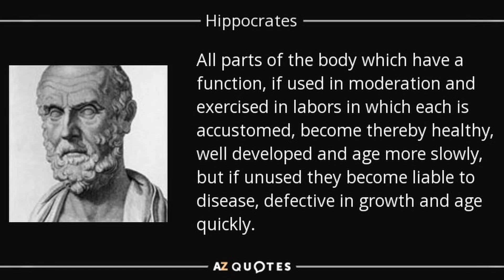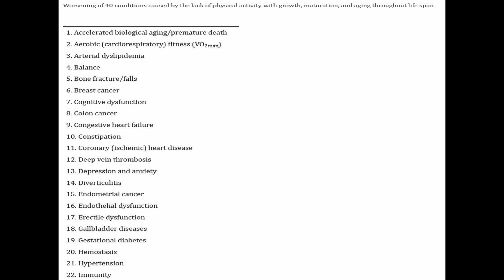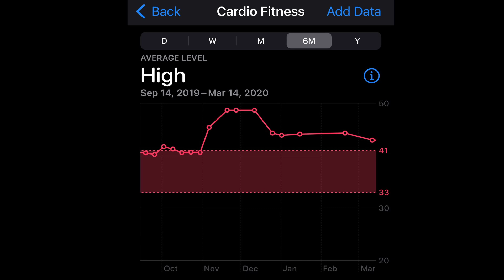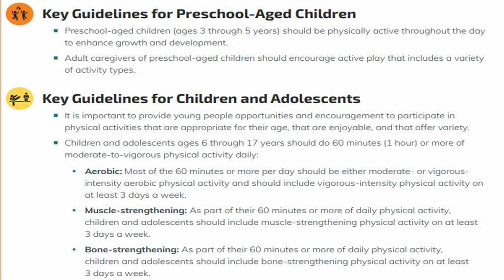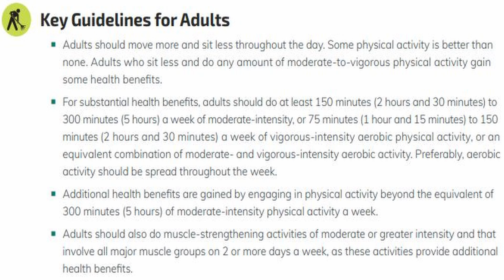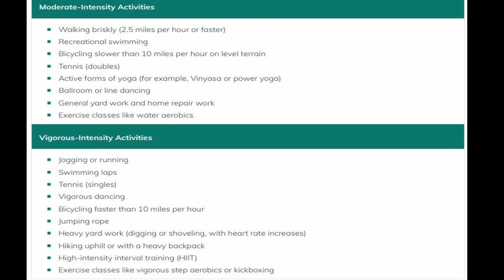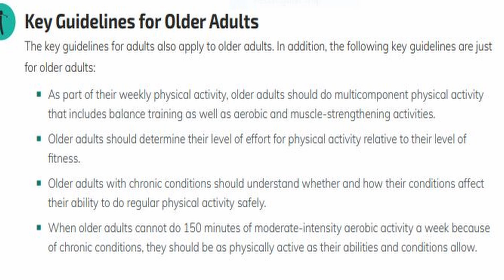Exercise Benefits, Guidelines, Safety, VO2 Max Respiratory Fitness, and more with Dr. Moran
Exercise benefits for your health are enormous! Did you know that exercise can reduce your chances of getting over 40 diseases? In this video, I talk about exercise benefits, how often to exercise, how to do it safely, the difference between moderate and vigorous exercise, the importance of muscle strengthening and more. I show the American guidelines for children, teens, adults, pregnancy and postpartum, as well as older adults. I also talk about the importance of cardiorespiratory fitness-Vo2 Max.

00:00 Intro
00:30 History of Exercise
01:00 40 Benefits of Exercise!
01:47 VO2 Max Respiratory Fitness
03:03 How Much Should You Exercise?
03:39 Children + Teens
03:56 Adult Exercise Guidelines
04:25 How to Exercise/ Moderate + Vigorous
05:09 Exercise Speed + Talk Test
05:49 Importance of Muscle Strengthening
06:35 Older Adult + Postpartum Exercise Guidelines
06:58 How to Start Exercising Safely
08:24 Heart Disease + Lung Disease
08:45 Air Quality + Safety
09:20 How to Warm Up + Cool Down
10:46 Resistance + Strength Training
11:25 Flexibility Exercises

Dr. Keith Moran MD, RCPSC, DABIM, RCS, NBE Biography:
I am a consultant in Internal Medicine with special medical interests in gastroenterology, cardiology, and echocardiography. I am a a full-time practising physician in these areas. I was an undergraduate at the University of Toronto, Trinity College where I received a number of scholarships including one for top student at Trinity College. I attended medical school at the University of Toronto graduating with a gold medal. My internship was completed at McMaster University in Hamilton followed by a residency in Internal Medicine at the University of Western Ontario in London. I then completed a fellowship in General Internal Medicine at the University of Western Ontario. I am an active echocardiographer who has been certified and recertified by the National Board of Echocardiography. I am certified in cardiac sonography and have trained and completely educated a number of cardiac sonographers. I am the medical director of my cardiology laboratory which was established in 2001. My laboratory performs echocardiography and stress echocardiography amongst other tests. I maintain my certification in the American Board of Internal Medicine. I have over 27 years of experience as a hospital-based consultant in internal medicine and intensive care unit attending physician. I am the medical director of the cardiac rehabilitation program in my community.